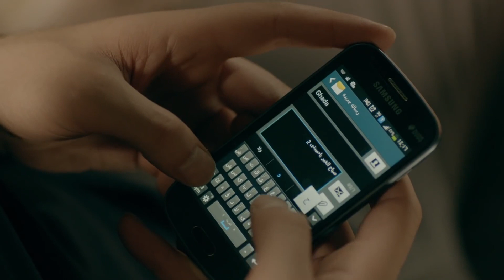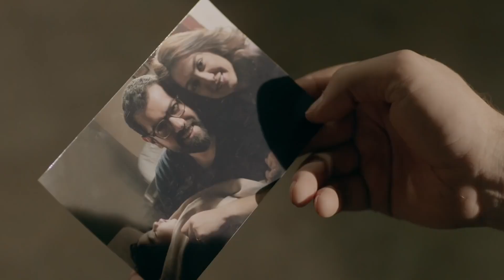مش قولتلك هجيبك ومحدش هيرحمك مني | سليم عمل كمين لحمزة عشان يخلص عليه شوف اللي حصل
عد تنازلي - أخوات الشيطان لما يستخدموا الدين ستارة عشان أهدافهم هما بس الدين بريء منهم !!!

"عد تنازلي مسلسل مصري تم عرضة عام 2014، من اخراج حسين المنباوي وبطولة طارق
لطفي وكندة علوش وعمرو يوسف ومحمد فراج وناهد رشدي وياسر علي ماهر وعزت بدران وهبة عبد الغني
تدور أحداث المسلسل في قالب بوليسي اجتماعي عن سليم (عمرو يوسف) ، وزوجته (كندة علوش) اللذين يعيشان حياة عادية مستقرة ، ولكن تنقلب الأحداث ، وتتداخل الظروف ، ويضطر (سليم) لارتكاب العديد من الجرائم ، فيتولى المقدم حمزة (طارق لطفي) التحقيق في الأمر ، وكشف ملابسات الجرائم .
ﺇﺧﺮاﺝ: حسين المنباوي
ﺗﺄﻟﻴﻒ: تامر إبراهيم